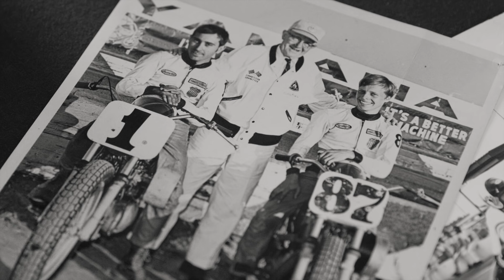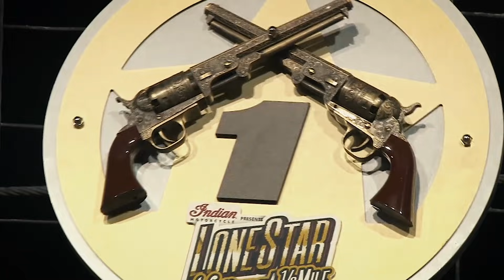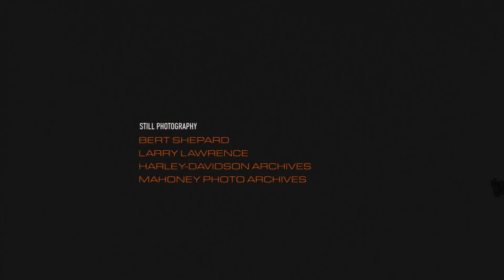50 Years of Wins | Harley-Davidson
The Harley-Davidson XR750 dominated flat track racing for nearly 50 years, becoming one of the most successful racing motorcycles of all time. The new film '50 Years of Wins' tells the story of this legendary machine in the words of the racers who made it famous.